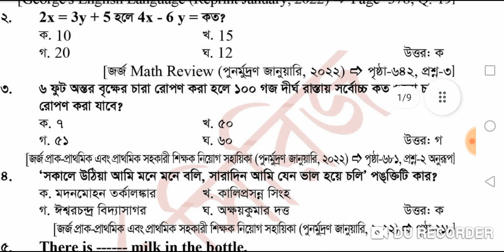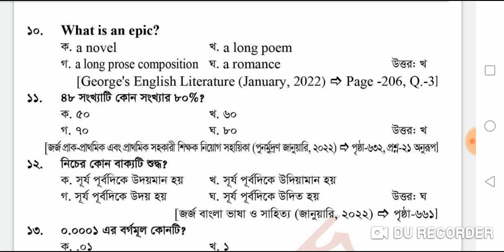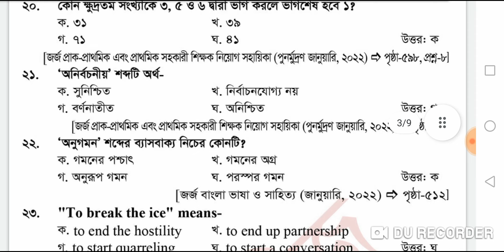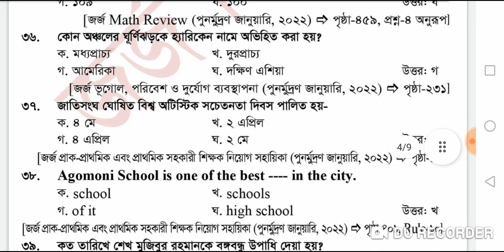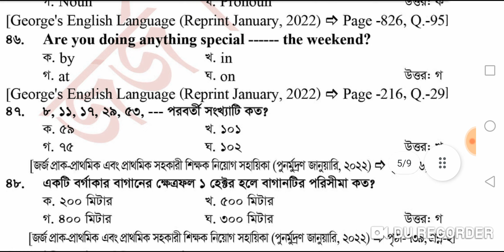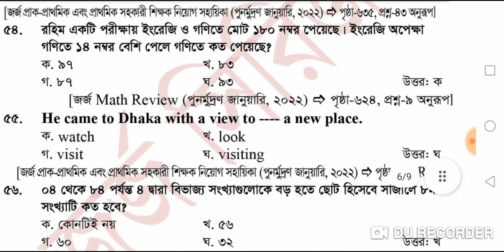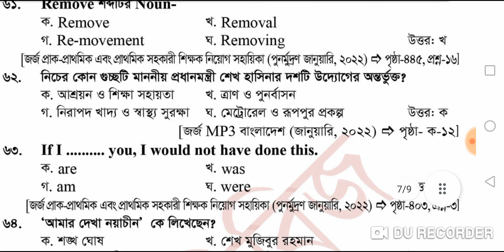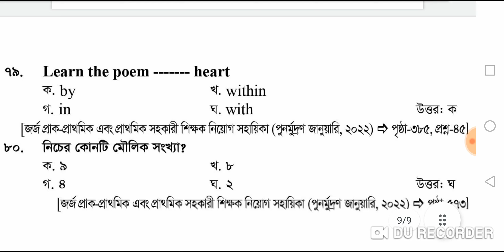সহকারী শিক্ষক নিয়োগ পরীক্ষা ১ম ধাপ, প্রশ্ন সমাধান, ২২-০৪-২০২২, সেট - ৩০৭১